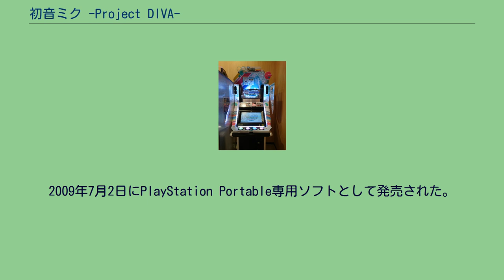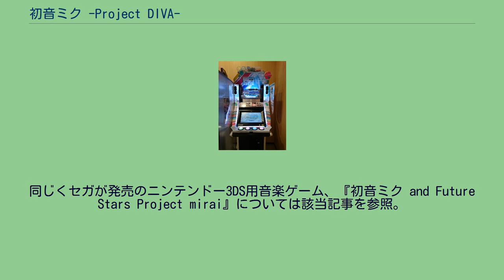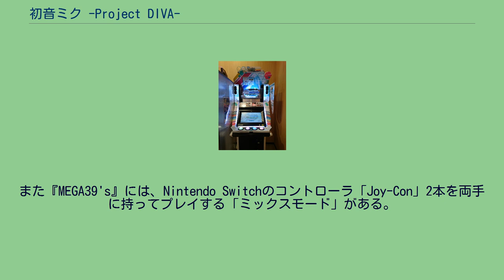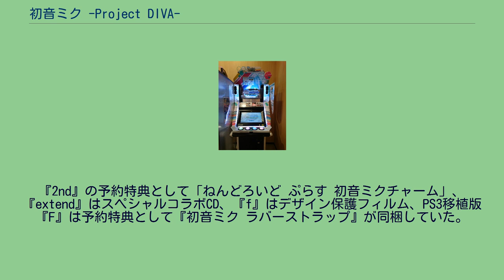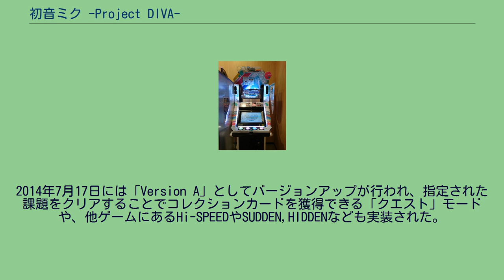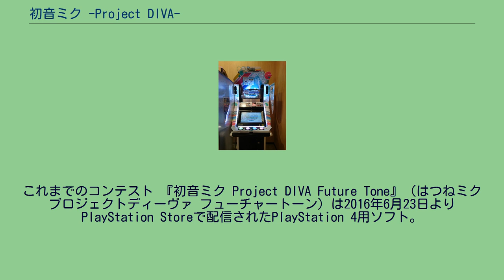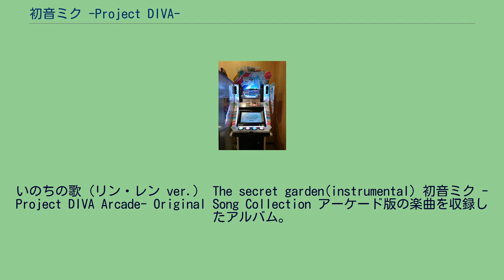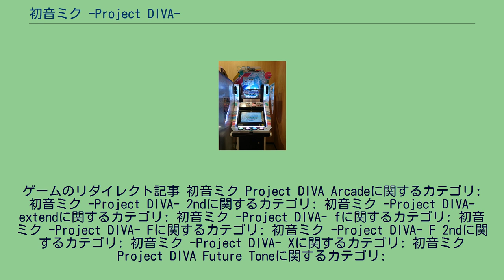初音ミク -Project DIVA-